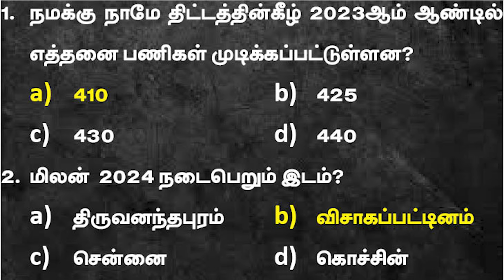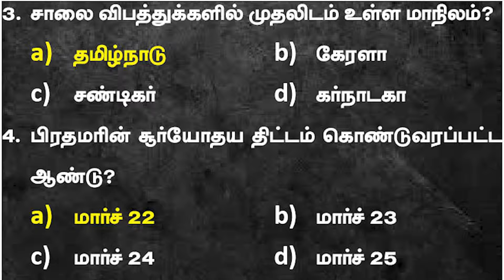Current Affairs | February -14 | Suresh IAS Academy